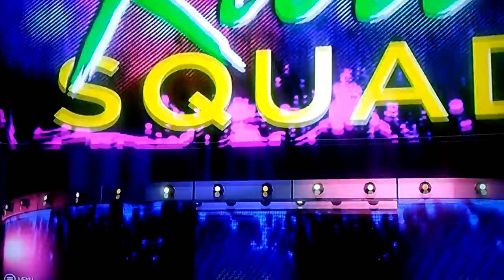Backlash: Chyna,victoria vs absolution vs Ronda Rousey,Shayna Bayzler vs Riott Squad ©